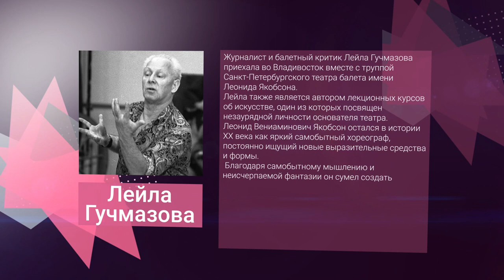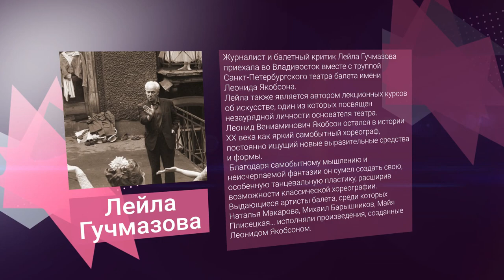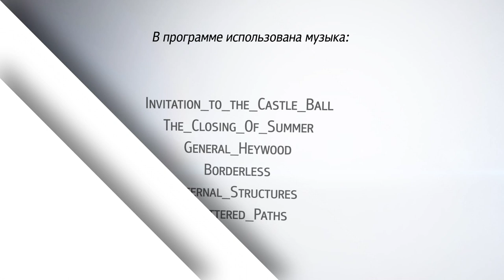«В.Гости» Лейла Гучмазова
Журналист и балетный критик Лейла Гучмазова приехала во Владивосток вместе с труппой Санкт-Петербургского театра балета имени Леонида Якобсона.
Лейла также является автором лекционных курсов об искусстве, один из которых посвящен незаурядной личности основателя театра.
Леонид Вениаминович Якобсон остался в истории ХХ века как яркий самобытный хореограф, постоянно ищущий новые выразительные средства и формы.
 Благодаря самобытному мышлению и неисчерпаемой фантазии он сумел создать свою, особенную танцевальную пластику, расширив возможности классической хореографии.
Выдающиеся артисты балета, среди которых Наталья Макарова, Михаил Барышников, Майя Плисецкая… исполняли произведения, созданные Леонидом Якобсоном.